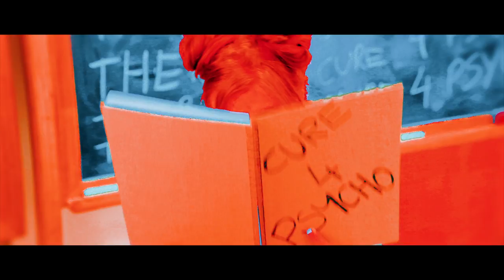RedHook - Cure 4 Psycho (OFFICIAL MUSIC VIDEO)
UK & EU MATES! We're coming to you in OCTOBER & NOVEMBER 2024!!
* 26/10 - CARDIFF, CLWB IFOR BACK
* 27/10 - DERBY, The Hairy Dog
* 29/10 - LEEDS, The Key Club
* 30/10 - LONDON, The Garage
* 31/10 - SOUTHHAMPTION, the 1865
* 02/11 - SUTTGART, Core Festival
* 03/11 - BRUSSELS, AB Club
* 04/11 - COLOGNE, Tsunami Club
* 05/11 - EINDHOVEN, Dynamo
* 06/11 - UTRECHT, De Helling
* 07/11 - HAMBURG, Headcrash
* 09/11 - PARIS, Glazart

Lyrics:
I see that the face you’re wearing is
Made of other people’s skin
Now that I’m up close I see the cracks
Where you’ve been frankensteinin’

Such a comical situation
I ain’t fakin’ this elation
Since I had the realisation -
Vindication that I’m not crazy!

You’re just a sadistic piece of shit
Somehow I just couldn’t see

But then I looked it up…
Everything makes sense!
And now I know
There’s no
There’s no cure for psycho

Suddenly it seems
So damn easy just to let you go
There’s no

Up there on your soapbox, so damn loud
Preaching about mental health
But the only time you give a fuck
Is when it affects yourself

You know ya couldn’t find a kinder DEVIL
Gaslighter - expert level
Strike another match you might become
Architect of your own hell

Hell yeah I looked it up…
Everything makes sense!

You tried to cut me down...
Told me I was alone...
Felt like a prisoner trapped inside my own home...
You tried to kill me dead...
But I won’t feed your ego...
Sidney Prescott, bitch
I’m in this for the sequel

Bet you're mad I made it out alive
Fended off your fatal blow
I'd tell you to get some help, but well

Produced by: Stevie Knight, Dave Petrovic, Craig Wilkinson
Mixed by: James Paul Wisner
Mastered by: Grant Berry
Written By: Emmy Mack, Craig Wilkinson

Video Credits:
Produced by Her Name Is Murder Productions & RedHook
Filmed by Kim Quint
Directed by Emmy Mack
Edited by D O Blackley & Emmy Mack
Colour Grading by Ghostboy

Guest Starring:
Henry Beard
Sam Richardson
Sam Goldie
Blaize Mackay Irving-Holliday